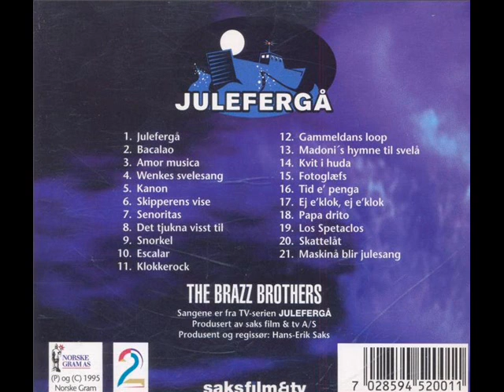The Brazz Brothers - Los Spetaclos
Band: The Brazz Brothers
Album: Julefergå
Låt:  Los Spetaclos
Spor: 19
År: 1995
Sjanger: Moderne Jazz / Brazz / Humor
Vokal:  Stein Erik Tafjord
Kor: Jan Magne Førde & Runar Tafjord